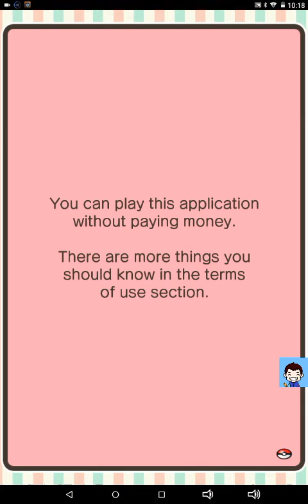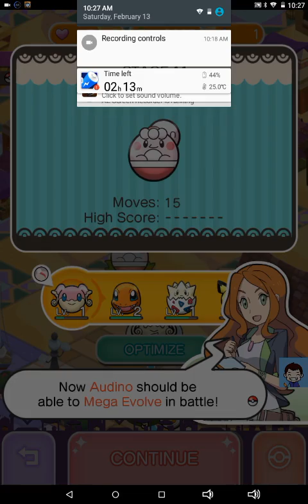Pokémon Shuffle Walkthrough 4: MEGA EVOLUTION!!!